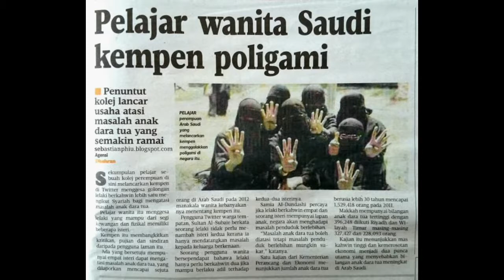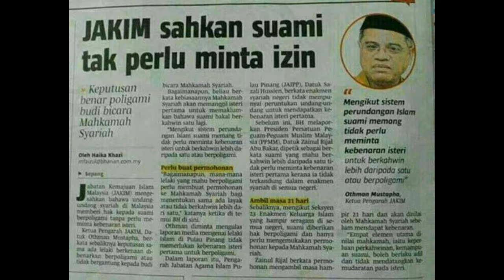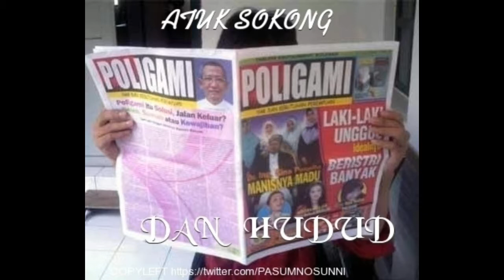KENAPA POLIGAMI SUSAH DIMALAYSIA? ‑ Made with FlexClip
HAMPIR MUSTAHIL NAK BERPOLIGAMI DIMSIA...SEOLAH2 MACAM BENDA HARAM PULAK...KENAPA?.SEDANGKAN NISBAH WANITA VS LELAKI=6:1.
ISTERI2 PUN 99% ANTIPOLIGAMI DAN SUAMI2 PUN 99%TAKUT KAT BINI...KESIAN RAMAI JANDA2,IBU2 TUNGGAL,ANDARTU2 YG  TERBIAR GERSANG TIADA PERLINDUNGAN